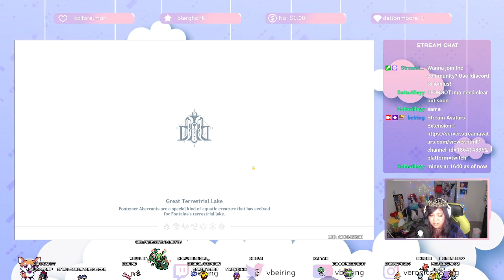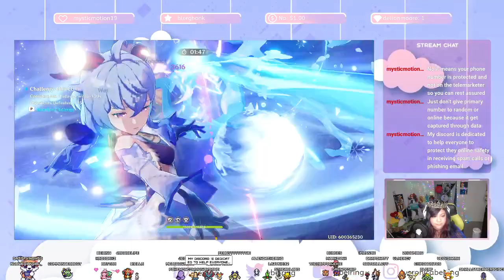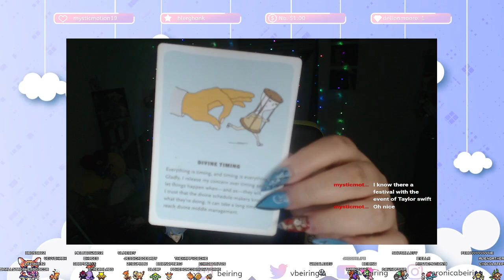[AR60] Hair done - GALAXY STYLE! Freminet building time?~ ~✧⁺⸜(●˙▾˙●)⸝⁺✧~